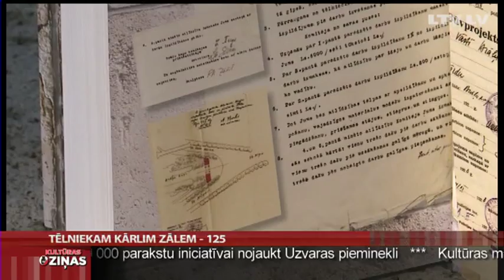Tēlniekam Kārlim Zālem - 125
Pirms 125 gadiem Lietuvas pilsētā Mažeiķos dzimis Brīvības pieminekļa un Brāļu kapu kompleksa autors, tēlnieks Kārlis Zāle. Vēsturisko romānu „Kuršu vikingi", „Viestura zobens" un „Čaks" autori Valdis Rūmnieks un Andrejs Migla lasītājiem piedāvā savu jaunāko darbu, kurš stāsta par tēlnieka dzīvi -- „Trīs zvaigznes". Vairāk Toma Treiberga sižetā